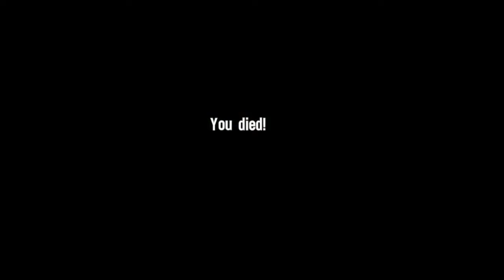Spec Ops The Line Playthrough - Part 22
This is my playthrough of the game spec ops the line, with live commentary. I hope you enjoy my playthrough of spec ops because i have a feelings its going to be good, enjoy.

Also Watch in HD for the best viewing experience.
Remember To Comment Thumbs Up And Subscription Is Very Appreciated